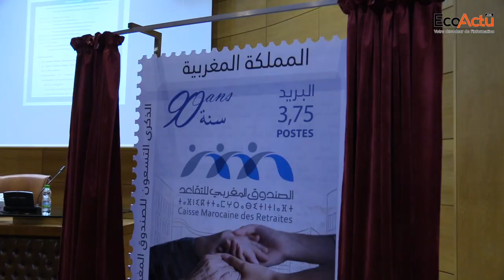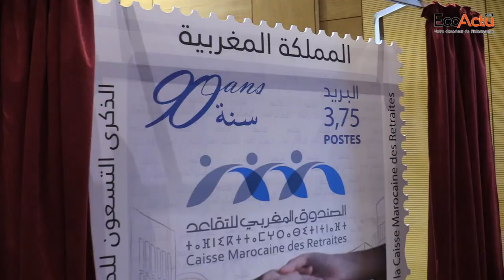La CMR fête ses 90 ans